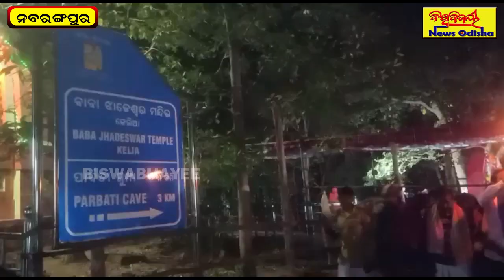ଐତିହାସିକ କେଲିଆ ଶୈବପୀଠରେ ମହାଶିବରାତ୍ରି ପାଳିତ | Nabarangpur